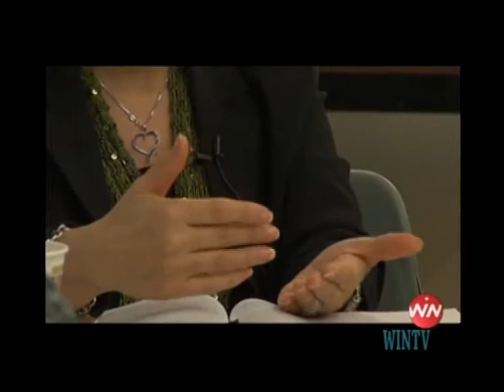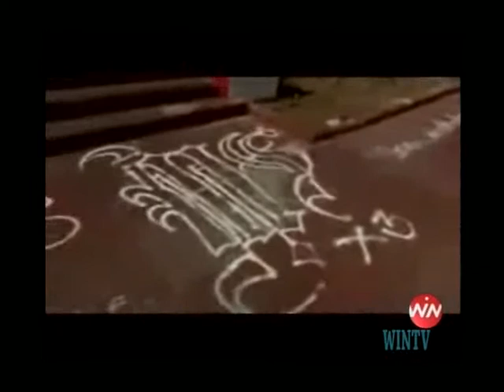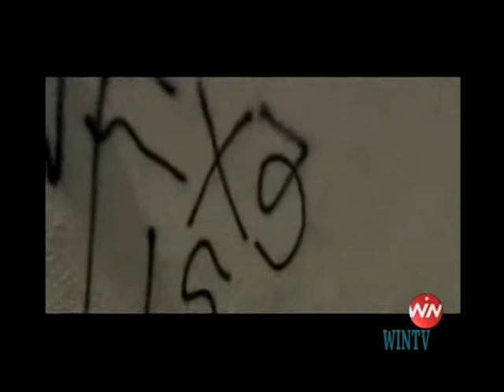Win TV - فریب نوجوانان در امریکا و راهکارهای ان